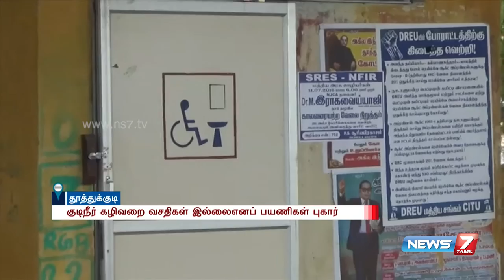Passengers suffer without basic facilities at Tuticorin railway station | News7 Tamil